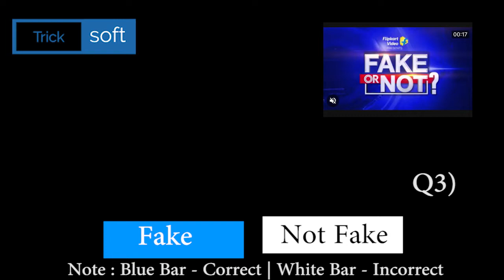Flipkart FAKE OR NOT FAKE Quiz Answers today | 9 February 2021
Flipkart FAKE OR NOT FAKE Quiz Answers today | 9 February 2021 | FAKE OR NOT FAKE Quiz Answers today Flipkart | Flipkart FAKE OR NOT Quiz Answers today | 9 February 2021